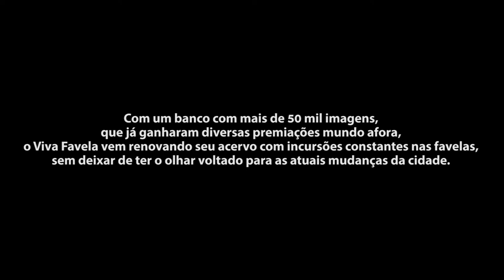Viva Favela em Imagens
Com quase 15 anos de atuação, o Viva Favela tem um acervo com mais de 50 mil imagens. Algumas delas estão representadas aqui.